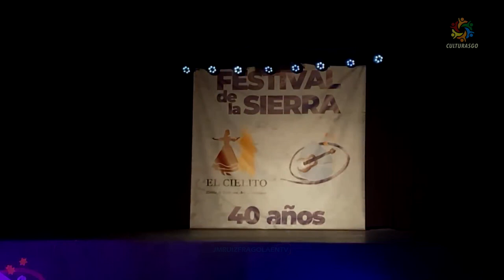Gustavo Gutierrez Solista de Malambo - Festival de la sierra 2024